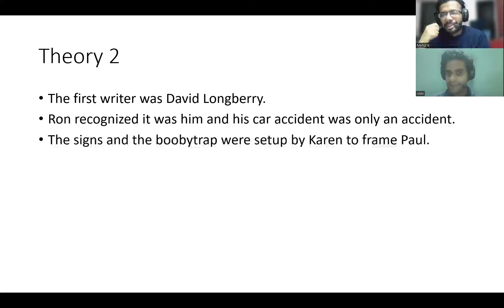True Horror Shorts: Unraveling the Terrifying Circleville Letters Mystery!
Dive into the darkness with True Horror Shorts! In this spine-tingling snippet, we explore the bone-chilling case of the Circleville Letters. Get a glimpse into the twisted secrets and sinister messages that haunted an entire town. Are you brave enough to uncover the truth?